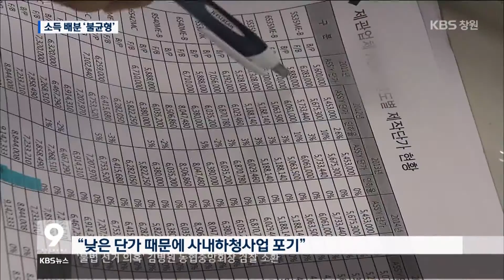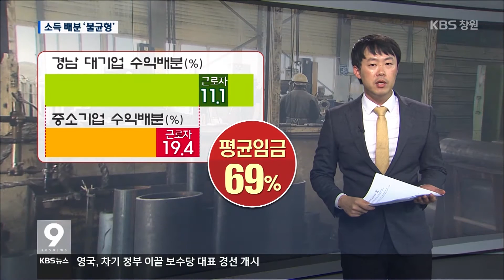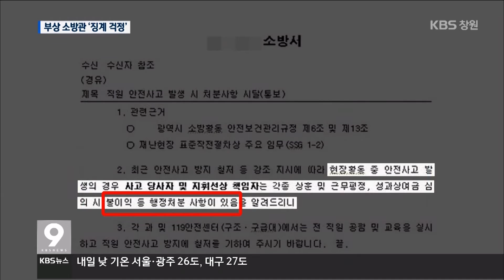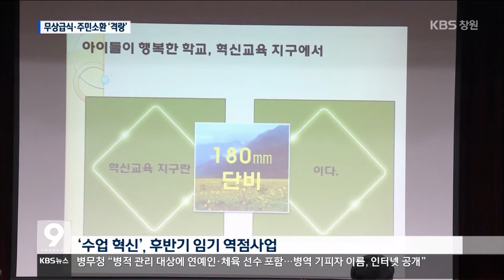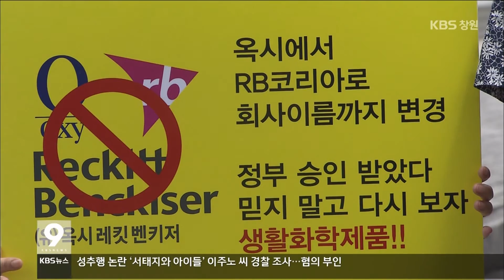[KBS뉴스9 경남] 2016.06.30.(목) 뉴스 전체보기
- 대형 조선소 배제 반발…실효성 의문도
- “냉정한 시각으로 조선업 정책 수립”촉구
- 가계소득 악화...기업 수익 배분 불균형
- 다친 것도 서러운데 징계까지?
- "행복학교.수업혁신` 역점-교육민선 2년평가
- 주요단신
- 마산만협, 마산항 준설토 가포신항 매립 ‘우려’